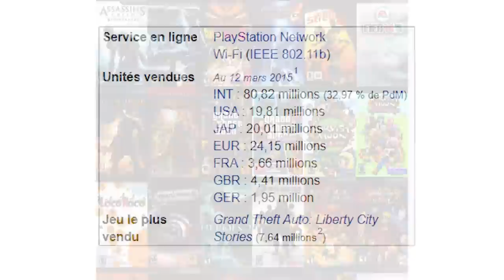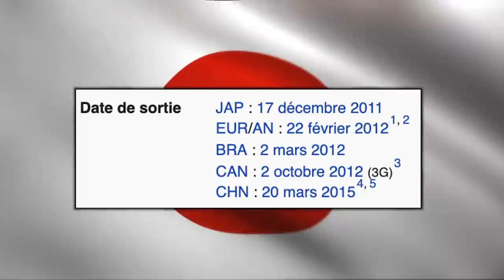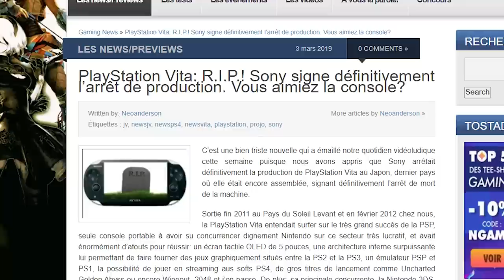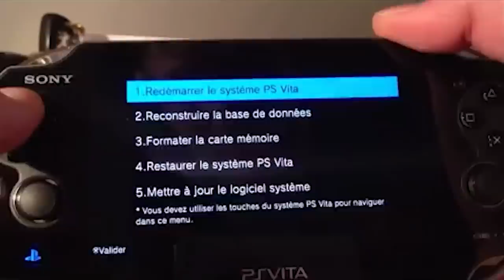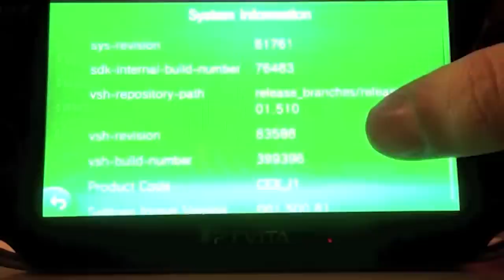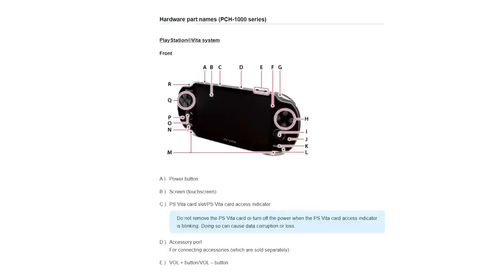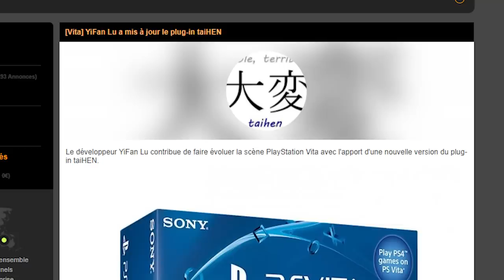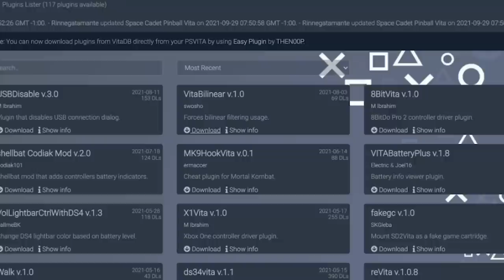5 SECRETS CACHÉS sur la PS VITA !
La Playstation Vita est probablement la console portable la plus mal considérée à mon sens, et elle nous cache bien des secrets.

👕 Les Tee-shirts que je porte? C'est juste là! (-20% avec le code "CONKERS" sur tout le site)

Les meilleurs prix pour vos cartes, jeux vidéo c'est sur Eneba (-3% sur tout le site avec le code "CONKERAX")

Ici Conkerax au Rapport !